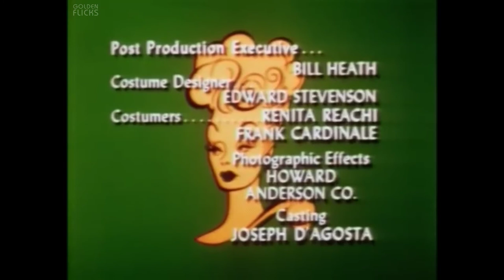The Lucy Show - Lucy Gets Caught Up in the Draft 1966 | TV Series | Lucille Ball, Gale Gordon | S5E9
Lucy Gets Caught Up in the Draft (1966) - Season 5, Episode 9 from the American sitcom The Lucy Show.

Director: Maury Thompson
Writers: Milt Josefsberg, Ray Singer
Stars: Lucille Ball, Gale Gordon, Clark Howat